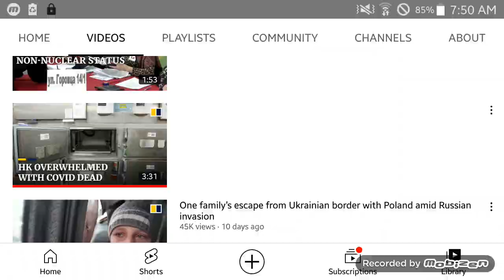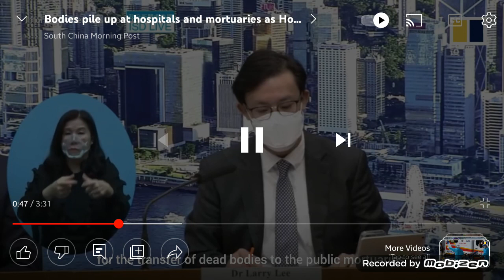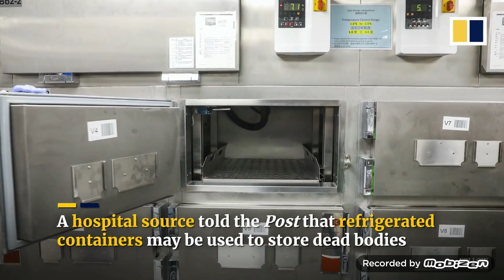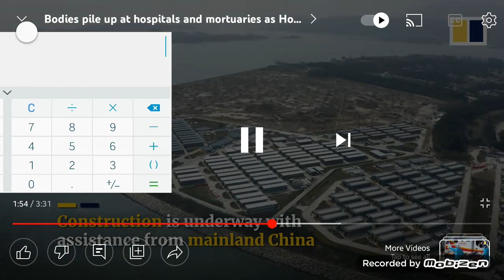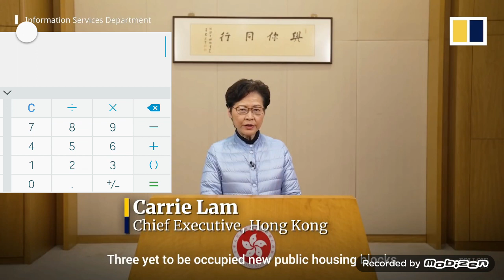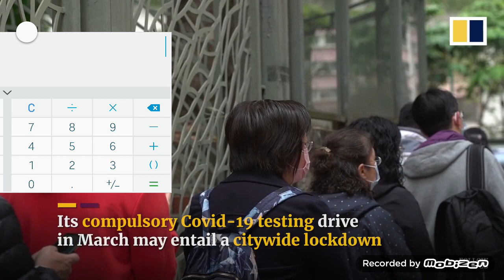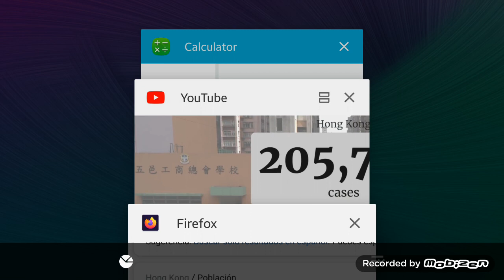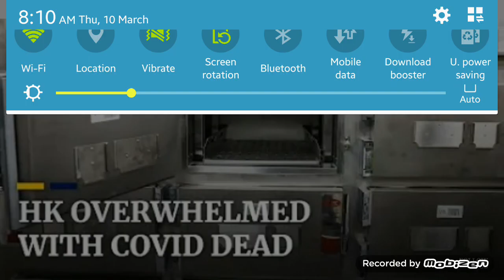Hong Kong Covid Tyranny ... Carneval